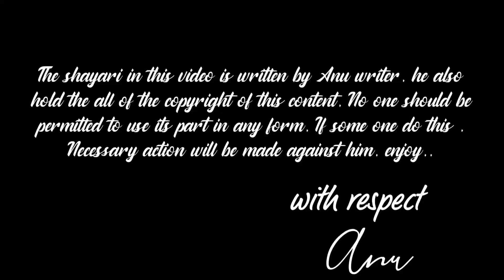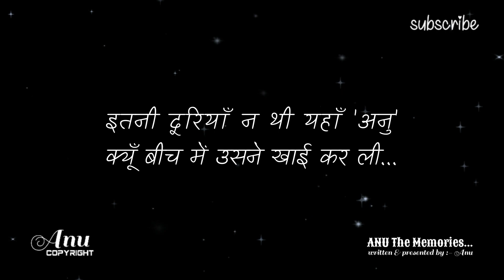Mere Aansu Aur Tum Shayari | Sayri | Breakup Shayari | Bewfa Shayari | 131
AANSUO KI TURPAI KAR LI FULL SHORT

sad shayari
sad shayari status
shayari
breakup shayari
hindi love shayari
romantic shayari
heart touching shayari
love
shayari
Dil chhu lene wali shayari
most romantic shayari
hindi shayari
shayari video
romantic love shayari
mohbbat shayari
shayari status
stataus

sadshayari HASHTAGS

shayari point

Your quarries :

Immu Wri8s
Urdu shayari,
Sad poetry in Urdu,
Jaun Elia,
Iqbal poetry,
Ahmad faraz,
Sad quotes in Urdu,
Ghalib shay

𝙔𝙤𝙪𝙧 𝙦𝙪𝙖𝙧𝙧𝙞𝙚𝙨 :
𝙐𝙧𝙙𝙪 𝙨𝙝𝙖𝙮𝙖𝙧𝙞
𝙐𝙧𝙙𝙪 𝙜𝙝𝙖𝙯𝙖𝙡
𝘽𝙖𝙧𝙞𝙨𝙝 𝙥𝙤𝙚𝙩𝙧𝙮 Best shayari in hindi
qateel shifai
shayar guru
30 second video for girls for boys
gulzar poems
gulzar status
emotional videos
emotional status
emotional shayari
poetry poems
dosti shayari
shayari by gulzar
urdu shayari
motivational shayari